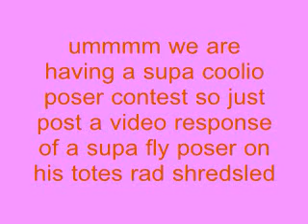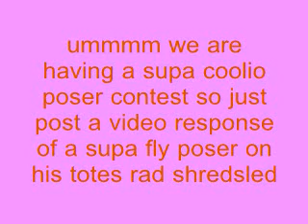CONTEST!!!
CONTEST!!!    post video responce